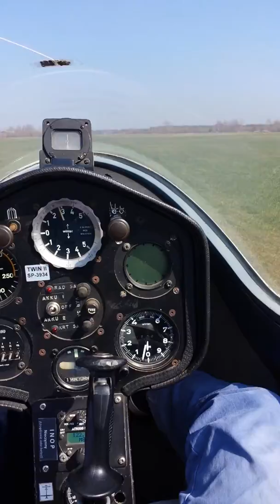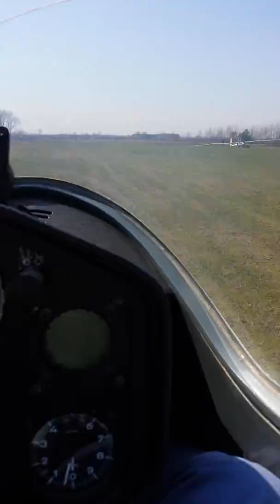RC Laszki - lot szybowcem. Rozpakowanie prezentu od mojej córci z okazji urodzin